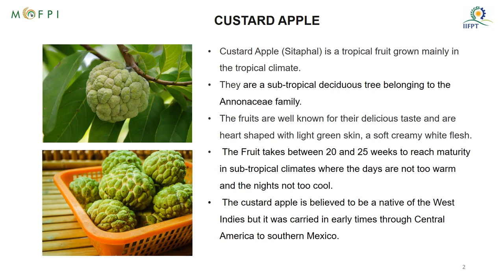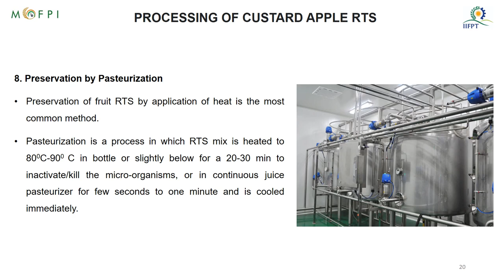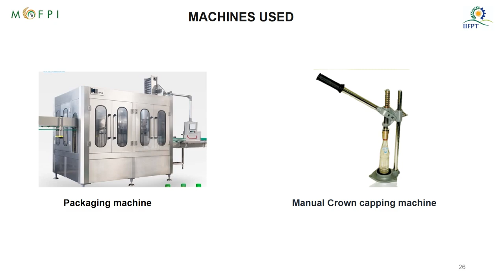Custard Apple RTS Processing under PMFME Scheme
credits : NIFTEM Thanjavur